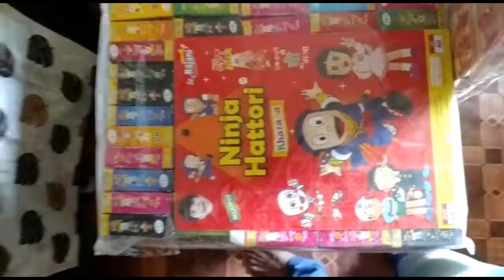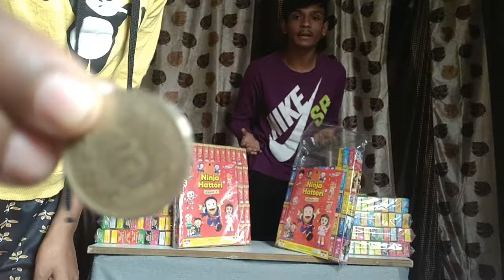Ninja hattori khazana unboxing 😱||Unbox 1200 Ninja hattori......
I do very hard work in this video so please support me 🙏
And  comment your best part of video🙏